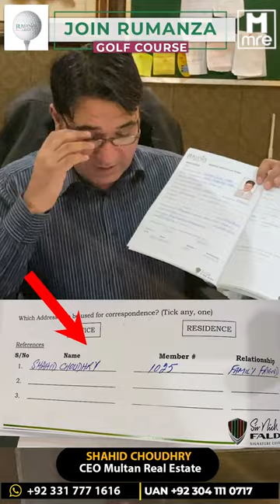How To Fill Rumanza Membership Form | Important Lecture | Shahid Choudhry | Multan Real Estate (MRE)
How To Fill DHA Multan Rumanza Golf & Country Club Membership Form - Important Lecture - Shahid Choudhry - Multan Real Estate (MRE)

Watch Complete Video In Detail DHA Multan Rumanza Golf & Country Club Form

Shahid Choudhry(CEO MRE Developers & Builders)

▶▶▶ Videos of DHA Multan Real Estate